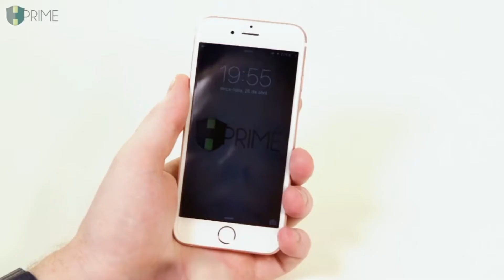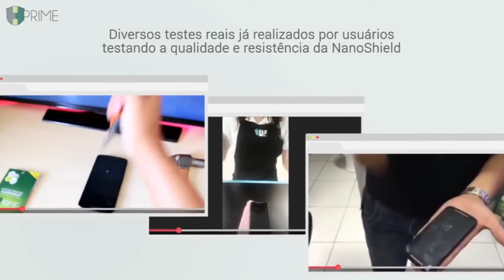Película H Prime